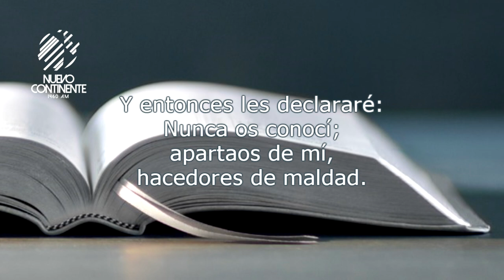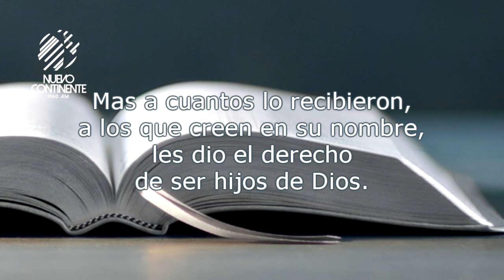La Piedra Angular - Reflexión | Emisora Nuevo Continente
Reflexión con Delson Morales para este lunes 28 de junio de 2021